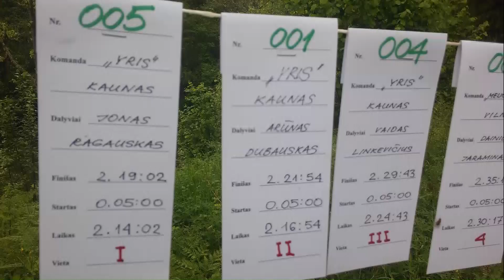MERKIO MARATONAS 2017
Merkys 35 km.